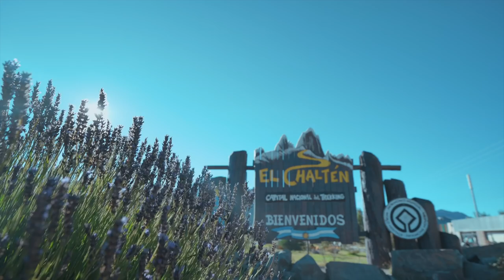PATAGONIA 3º || TREKKING FITZ ROY; El Chaltén destino para enamorarte | VLOG³ 011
Nos Enamoramos del Chaltén!

El monte Fitz Roy o cerro Chaltén, es una montaña de 3405 m s. n. m. ubicada al oriente del campo de hielo Patagónico Sur en el límite entre Argentina y Chile,1​2​3​4​5​6​7​8​9​10​ en la Patagonia, cerca de la villa de El Chaltén. El grupo montañoso al cual pertenece conforma uno de los grandes nunataks del campo de hielo patagónico sur.11​

Pocos kilómetros al sur de esta montaña se inicia la última área fronteriza no definida entre ambos países (fuera de la Antártida), que llega hasta el cerro Murallón, el cual se encuentra hacia el sur (véase: litigio del campo de hielo patagónico sur). Se encuentra ubicado dentro de dos parques nacionales: Bernardo O'Higgins en su lado chileno y el parque Los Glaciares en su contra parte argentina. Esta cumbre ofrece un espectáculo imponente al asomar sus crestas y aristas entre glaciares y nubes; y en ciertos momentos del día toma sorprendentes coloridos según la iluminación del sol.

El acceso al lado chileno puede efectuarse desde Villa O'Higgins, cruzando desde norte a sur el lago O'Higgins/San Martín, hasta Tenencia de Carabineros “Hernán Merino Correa”, prosiguiendo por el Campo de Hielo Patagónico Sur hacia el sur entrando en el parque nacional Bernardo O'Higgins.1​

Al lado argentino se puede acceder desde la localidad El Chaltén, la cual lleva su nombre en honor al monte, en dirección oeste por la Ruta 40, entrando en el parque nacional Los Glaciares.